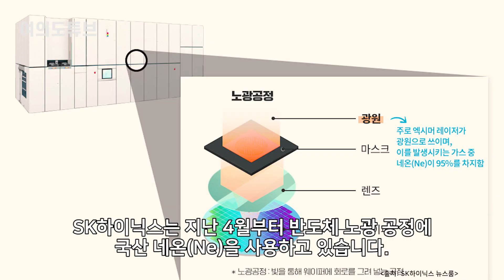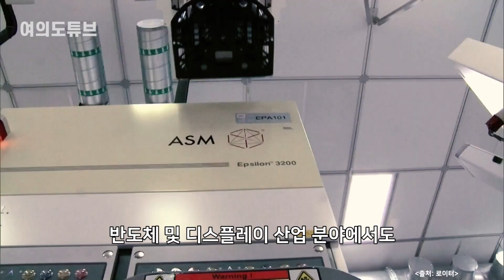[여의도튜브] "외국산 갑질 지긋지긋" 韓 ‘네온’ 이어 또 국산화 /머니투데이방송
삼성과 SK 등 국내 주요 반도체 기업이 희귀가스 국산화에 나서고 있습니다. 반도체 생산에 꼭 필요한 핵심 원자재인 희귀가스의 해외 의존도를 낮추기 위한 건데요. 국산화를 통해 안정적인 수급과 구매 비용을 절감하겠다는 취지입니다.

아나운서: 우한나
영상콘텐츠: 강주희
기사콘텐츠: 백승기
기획: 강인형
총괄: 정미경
제작: MTN 머니투데이방송